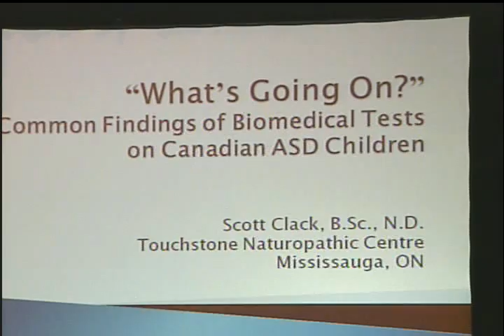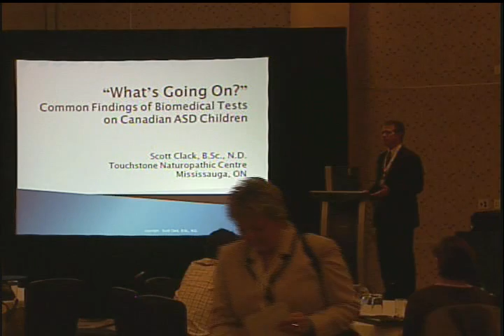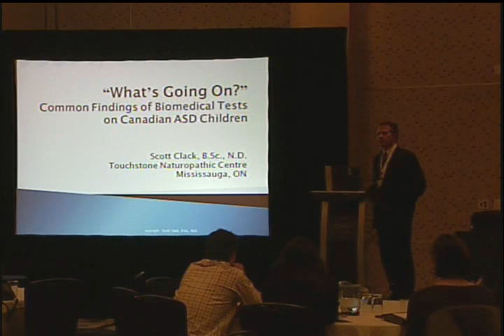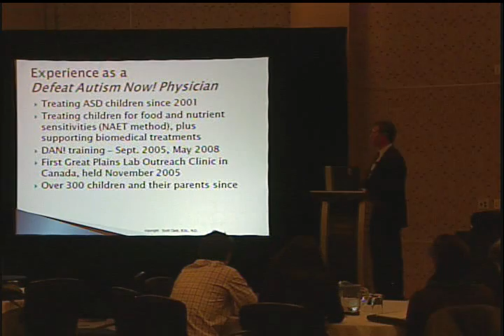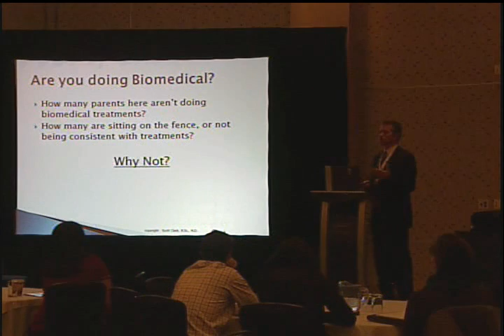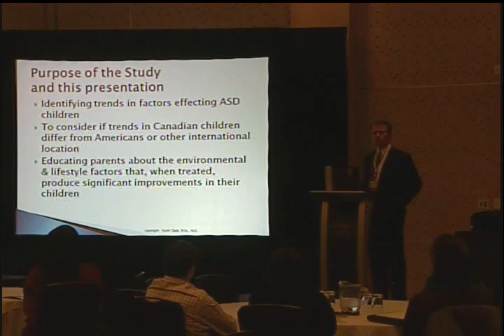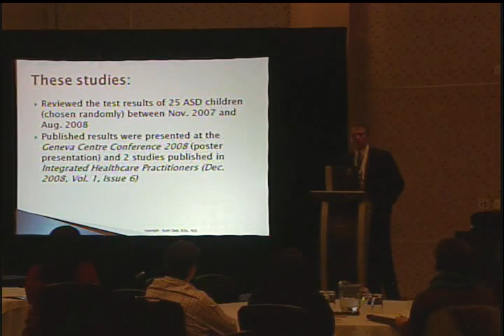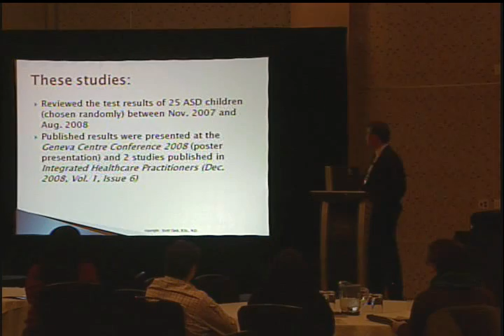Scott Clack, B.Sc., N.D. - What's Going On? Findings of biomedical tests on ASD children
Following 3 years of work as a Defeat Autism Now! practitioner, some interesting trends in test results have been noted. The presentation will review the test results of 25 ASD children randomly chosen from my practice in southern Ontario. The tests that are frequently recommended for each child include: Organic Acid Test, Comprehensive Stool Profile, Urinary Peptide test and IgG Food Allergy test, Hair Elements analysis, CBC, serum ferritin and serum Prealbumin. The discussion of these results will provide parents and new practitioners with insights to the interpretation of the results and consequent approaches to treatments. The findings should direct more parents and practitioners to use testing to direct treatment and avoid stereotyped treatments which may not be necessary for every child.

Received a Bachelor of Science (Honours) from the University of Toronto in 1981, and a Doctorate of Naturopathic Medicine from Bastyr University in Seattle 1997. He has been in clinical practice since November 1997 and has been specializing in the treatment of Autism Spectrum Disorders (ASD) for more than six years. Scott Clack has participated in and has spoken at numerous lectures, workshops, conferences and training events in both Canada and the United States. He was voted Naturopathic Doctor of the year in 2005 by his Ontario peers and has treated over 200 patients with Autism Spectrum Disorders. He is also one of the lead physicians involved in The Great Plains Laboratory, Inc. practitioner mentoring program in Canada.